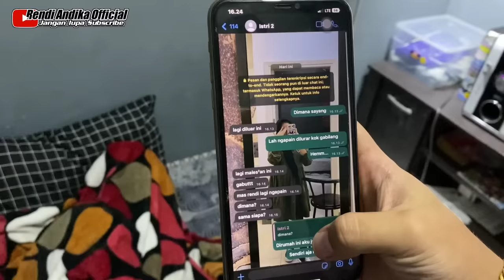KACAU, RENDI KETAHUAN SELINGKUH LAGI‼️ENDING NYA ???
notifikasinya (GRATIS) ya supaya kalian tau kapan update video menarik dari kami baru tayang & boleh juga videonya di share ke teman atau keluarga (Sharing is Caring)